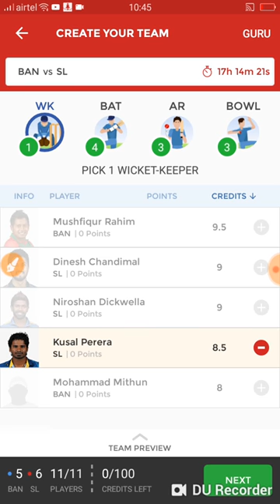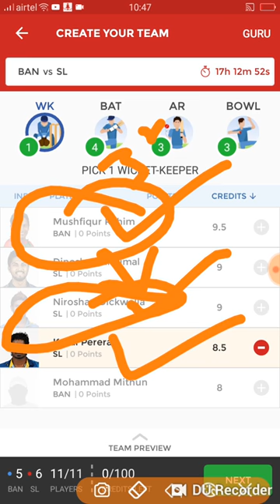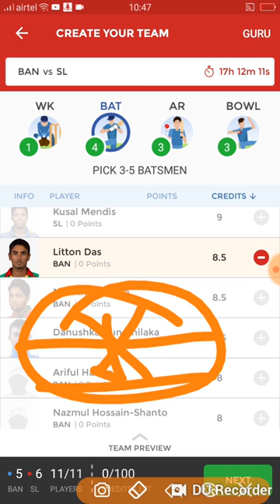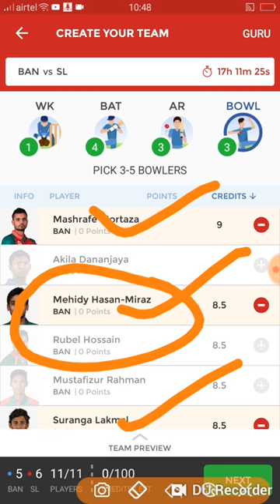Sl vs ban Asia cup 1st match dream11 (Playing11 and Team)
SL VS BAN ASIA CUP 1ST MATCH DREAM11 TEAM AND PLAYING11

Dream11
dream11
Dream11 expert
Dream11 guru
Dream11 expert team
Dream11 team
Fantasy cricket
Dream11 prediction
Dream11 prediction today
Cricket prediction
Prediction guru ji
Dream11 tips
Dream11 tips to win
Dream11 hack
Dream11 tricks
Dream11 tricks to win
Dream11 winner
Dream11 football
Dream11 kabaddi
Dream11 kabaddi tricks
Dream11 kabaddi tips
Dream11 kabaddi expert
Dream11 kabaddi team
Dream11 kabaddi expert team
How to win on dream11 in kabaddi
Nba
Dream11 nba
Cricket expert
AnnuCricXpert
annucricxpert
Anurag Dwivedi
Anurag Dwivedi Cricket Expert
We Are Very Happy to tell you about Our Amzing Whatsapp Service which we are launching from september
So plz watch this full video at the end to know more

Dream11
dream11
Dream11 expert
Dream11 guru
Dream11 expert team
Dream11 team
Fantasy cricket
Dream11 prediction
Dream11 prediction today
Cricket prediction
Prediction guru ji
Dream11 tips
Dream11 hack
Dream11 tricks
Dream11 winner
Dream11 football
Dream11 kabaddi
Dream11 kabaddi tricks
Dream11 kabaddi tips
Dream11 kabaddi expert
Dream11 kabaddi team
Nba
Dream11 nba
Cricket expert
AnnuCricXpert
annucricxpert
Anurag Dwivedi
Cricket tips
Cricket tricks
Betting tips
Cricket betting tips
Betting tricks
Myteam11
Playerzpot
Myteam11 withdraw proof
Halaplay
How to win on playerzpot
How to win grand league on playerzpot
Playerzpot fake or real
Playerzpot withdraw proof
How to win on halaplay
Halaplay fake or real
Halaplay withdraw proof
Dream11 mania
Dream11 Champions